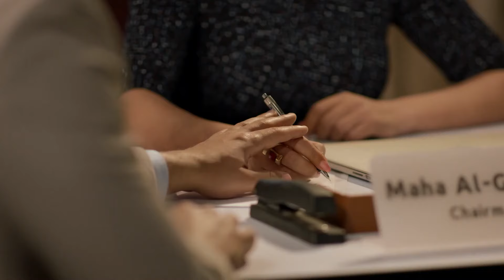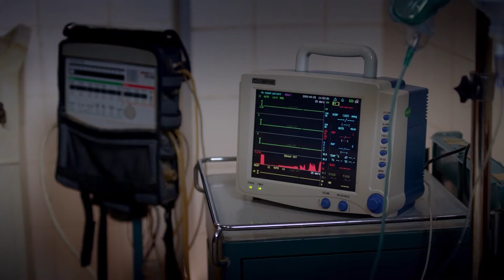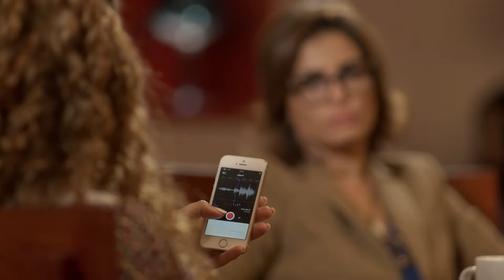فيلم الدراما والاثارة | سوق الجمعة | بطولة سهر الصايغ وريهام عبدالغفور وعمرو عبدالجليل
يدخل الفيلم في عالم سوق الجمعة الذي يرتاده الفقراء كل أسبوع، والارتحال مع التجار المتواجدين وحياتهم الشخصية وتعاملاتهم مع الزبائن، ويمتزج بقصة مأساوية يسعى فيها عضو إحدى الجماعات يُدعى (مالك) إلى وضع قنبلة وسط الأهالي في السوق لتفجيره، وذلك بعد أن يُوهم (سيد خرطوش) بأنه تاجر أنتيكات.

ﺇﺧﺮاﺝ: سامح عبدالعزيز (مخرج)  شادي يسري (مخرج منفذ)
طاقم التمثيل
عمرو عبد الجليل بدور سيد خرطوش
دلال عبد العزيز بدور أم سيد
ريهام عبد الغفور بدور نجاة
أحمد فتحي بدور الفرش
محمد لطفي بدور سليم
صبري فواز بدور مالك
نسرين أمين بدور نعمة
محمد عز بدور محمود
سهر الصايغ بدور إنجي
محمود حجازي بدور محمد
سلوي محمد علي بدور أم نعمة
محمد أحمد ماهر بدور مروان
نهي صالح بدور شيماء
محمود الجندي بدور الأمير
إيهاب بدر الدين
محمد غنيم والد إنجي
محمود فارس